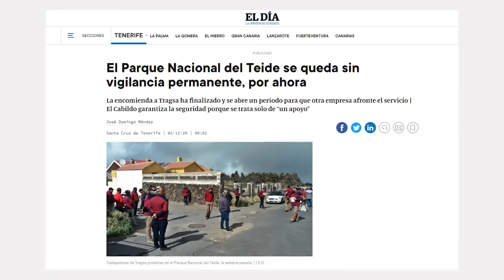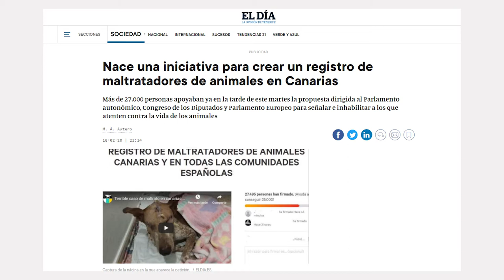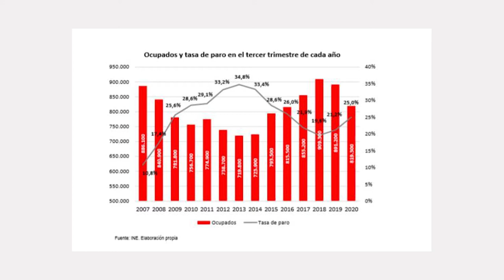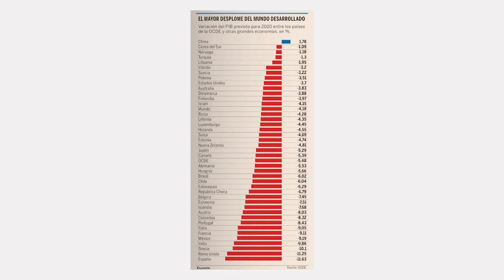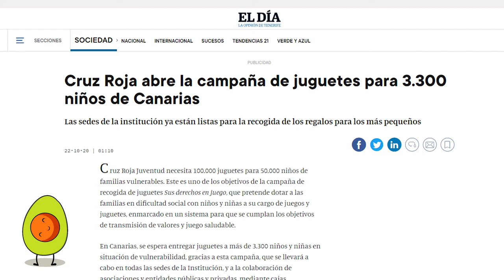La Tertulia 3 diciembre parte 3